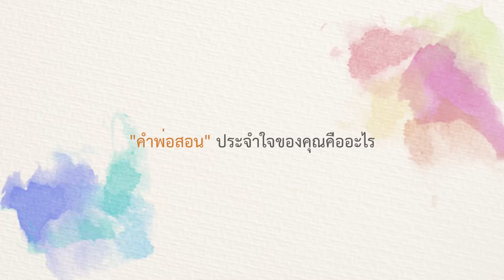ชนิสา แก้วเรือน (ผู้บริหาร สยามพิวรรธน์) กับ พระราชดำริ "คำพ่อสอน" ประจำใจ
โครงการพระดาบส จังหวัดชายแดนภาคใต้ ประสานความร่วมมือ กับหน่วยงานภาคเอกชน จัดกิจกรรมศิลปะเฉลิมพระเกียรติ "โครงการคำพ่อสอน" เพื่อถวายเป็นพระราชกุศล สมทบทุนกองทุนการศึกษา โรงเรียนพระดาบส จังหวัดชายแดนภาคใต้

ในงานพบกิจกรรมการแสดงงานศิลปะจากศิลปิน ผู้มีชื่อเสียงทั่วฟ้าเมืองไทย

จัดแสดงผลงานศิลปะต่อเนื่อง
ตั้งแต่วันพฤหัสบดีที่ ๑ ตุลาคม ถึง ๓๑ ธันวาคม ๒๕๕๘
ณ ศูนย์ศิลปะ ฮอฟ อาร์ท ถนนสุขุมวิท

จัดประมูลผลงานศิลปะ  วันจันทร์ที่ ๒๖ ตุลาคม ๒๕๕๘
ณ ห้องนภาลัย บอลลูม โรงแรมดุสิตธานี กรุงเทพมหานคร

รายได้หลังหักค่าใช้จ่าย ถวายเป็นพระราชกุศล สมทบกองทุนการศึกษา โรงเรียนพระดาบส จังหวัดชายแดนภาคใต้ เนื่องในโอกาสมหามงคลเฉลิมพระชนมพรรษา ๘๘ พรรษา ๕ ธันวาคม ๒๕๕๘